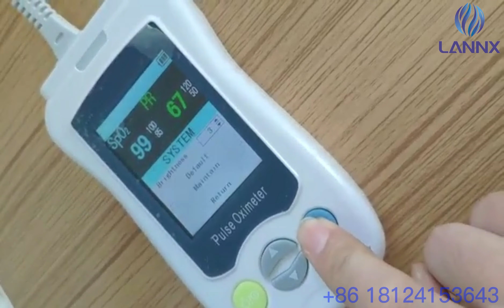Professional Handheld Hot Selling Pulse Oxygen Oximeter for Hospital or Home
Professional handheld pulse oximeter
1. 2.4 inch high-resolution LCD screen with 9 adjustable brightness, display effect is clearer in different environment
2. Intelligent parameter monitoring interface, Real-time display values and waveforms.
3. Low perfusion less than 0.4%. Anti-interference. Detection is simpler and more accurate.
4. Probe optional, applicable to Adult, Child and Neonatal patients. Shows SpO2 and PR.
5. Removeable batteries